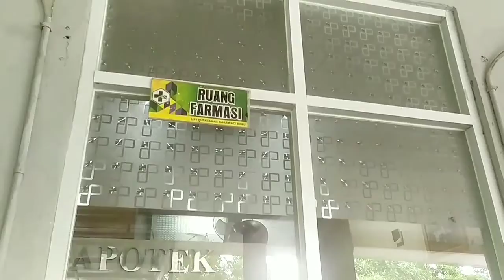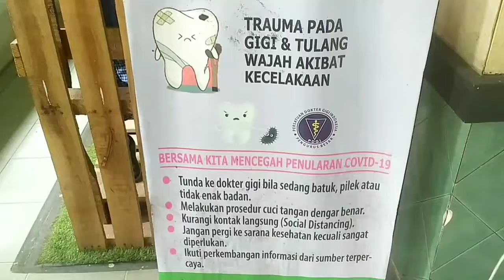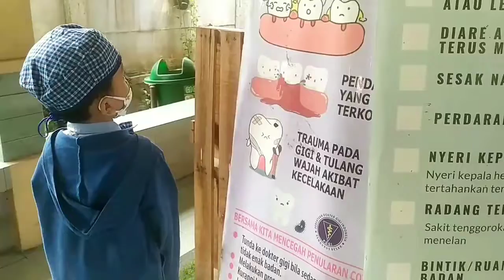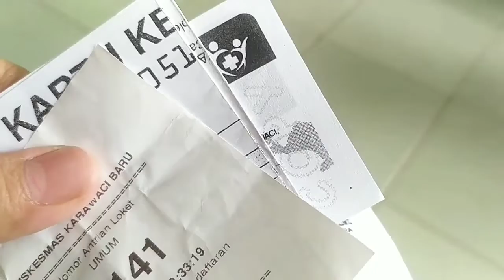Gigi Uwais Goyang Lagi | Waktunya Uwais Cabut Gigi Susu Lagi Di Puskesmas